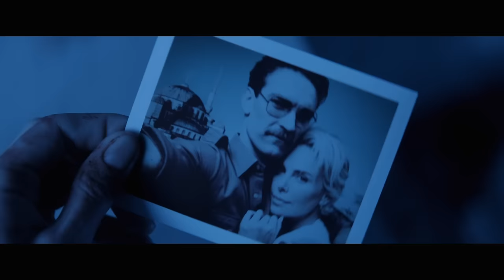Atomic Blonde Trailer #1 (2017) | Movieclips Trailers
Atomic Blonde Trailer #1 (2017): Check out the new trailer starring Charlize Theron, Sofia Boutella, and James McAvoy! Be the first to watch, comment, and share trailers and movie teasers/clips dropping soon @MovieclipsTrailers.

An undercover MI6 agent is sent to Berlin during the Cold War to investigate the murder of a fellow agent and recover a missing list of double agents.